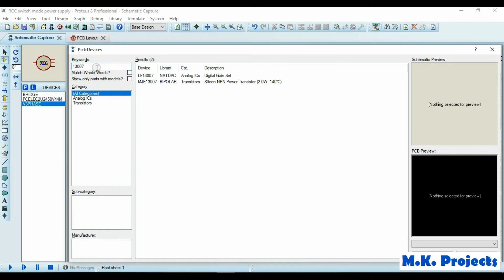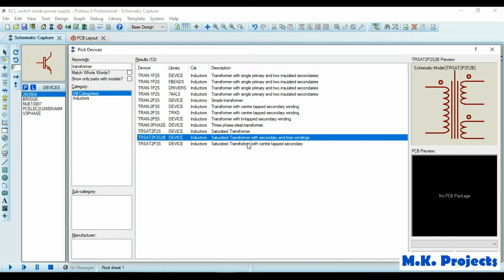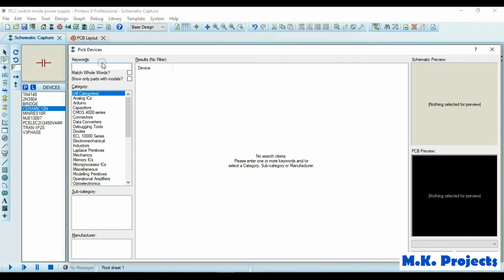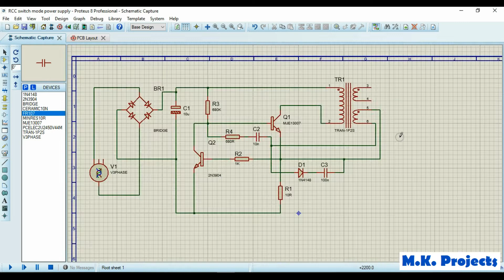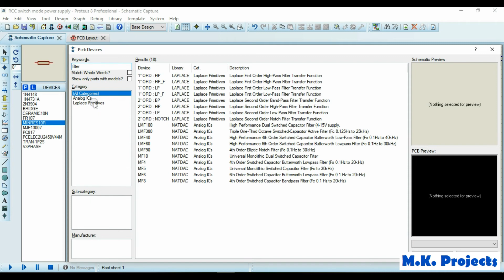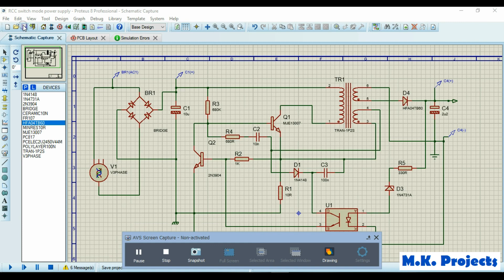How to make a Switch Mode Power Supply on Proteus (Battery Charger Circuit)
Battery Charger Switch Mode Power Supply (SMPS) Circuit Diagram for 5Volts

This short video is a step by step guide on how to use proteus circuit design software to make a switch mode power supply.